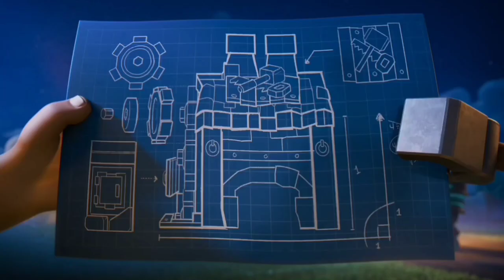Clash of Clans Full Movie (FULL HD) New Animation 2019 Fan Edit Best CoC Commercials 2019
welcome
      to
     my
channel